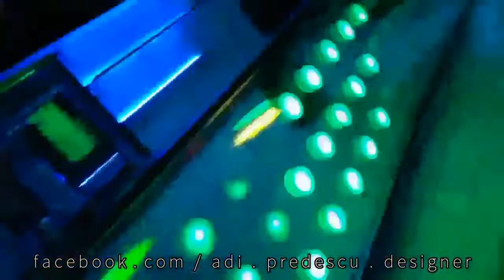Gravity Light BODO CLUB Basarabi-Falticeni by Adi Predescu designer disco club .